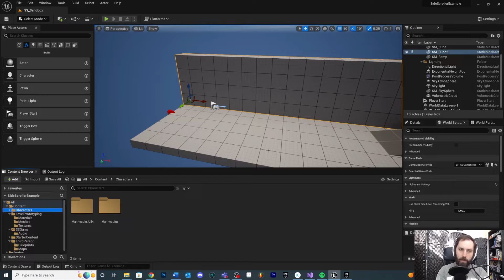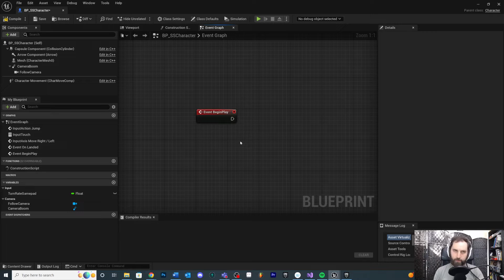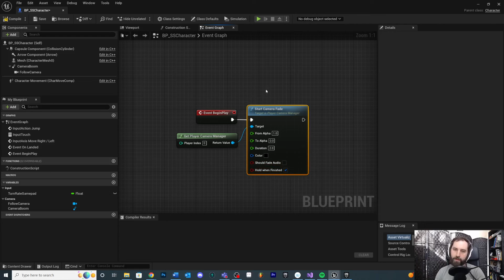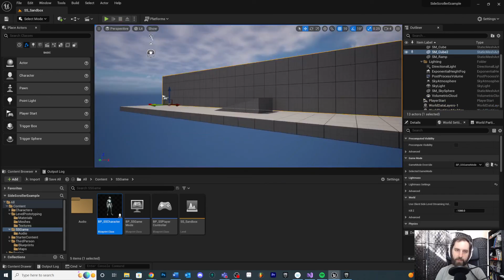Camera Fade In On Play in Unreal 5 - QUICK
How to fade in the Camera when Play begins on our character. Add fades anywhere else it makes sense!